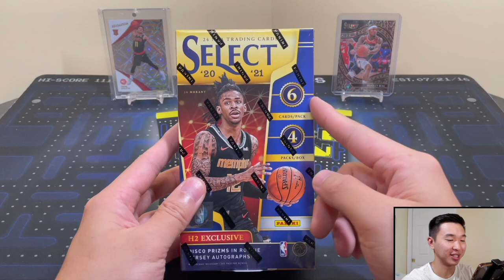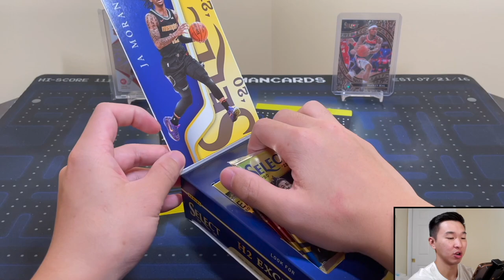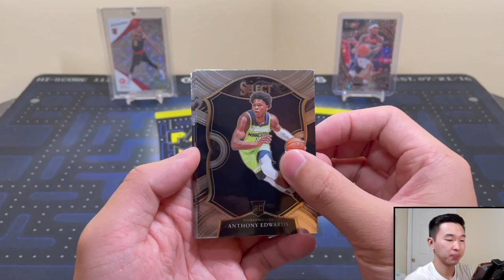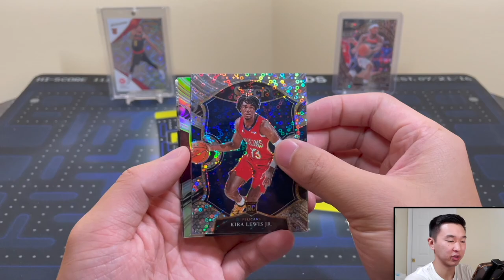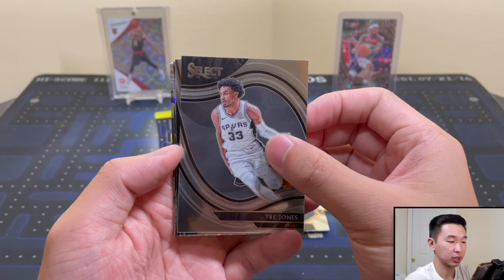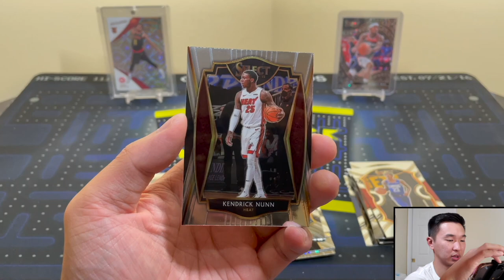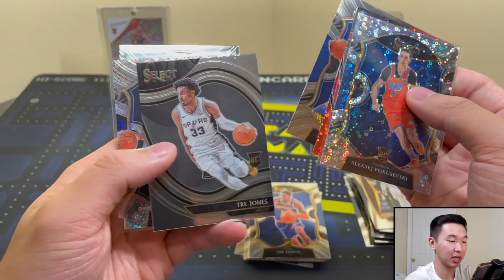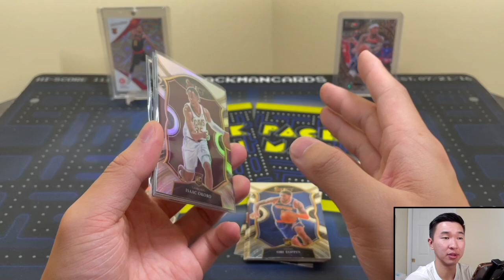EXCLUSIVE DISCO PRIZMS! | 2020-21 Panini Select Basketball H2 Hobby Hybrid Box Break/Review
I am opening an H2 Hobby Hybrid box of 2020-21 Panini Select Basketball for our next sports card pack opening/product review! These boxes resell for around $400. This product comes in 20-box cases and features a tiered base set. Every box contains 4 6-card packs. Expect 6 Prizms per box. These boxes come with chances at pulling exclusive Disco Prizms, rookie cards from 3 different base tiers, rookie patch autograph Disco parallels, 1/1 black Disco parallels, autographs/Prizms of LaMelo Ball, Anthony Edwards, Tyrese Haliburton, & James Wiseman, and more! Compared to the other products Panini releases, this is a mid-end set. You can get a box for yourself from your local sports card hobby shops, eBay, and online retailers/sellers. Overall, I would rate this product a 5.75/10. Good luck if you try one for yourself!

I am giving away a 2020-21 Select H2 box! Here are the steps to enter:

1.) Like this video
3.) Leave a comment on the NT video that includes what your favorite sports card product is and why

The winner will be chosen via random comment picker on IG live (some random time that night). The results will also be posted on my Community tab here on YouTube. If they haven’t met every qualification prior to being picked, we will redraw to find a new winner. This is open to international participants (international participants must cover the additional shipping costs). Only one entry is allowed per person. To make it fair to others, please do not make additional entries on multiple accounts.